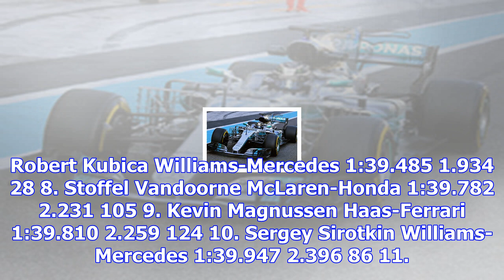Vettel finishes f1 tyre test on top, kubica seventh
Vettel set his 1m37.551s on the new hypersoft tyre in the morning, and the time was not beaten. The ...